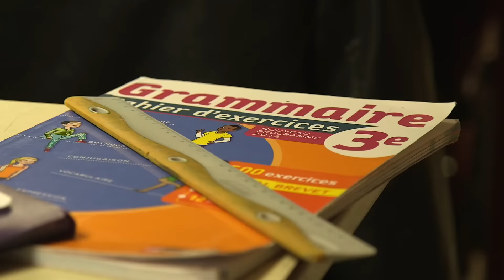Handicap : scolarisation individuelle en classe ordinaire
Anna, une jeune fille en fauteuil, est scolarisée depuis la 6ème à Beauvais, au collège Jean-Baptiste Pellerin. Reportage sur son intégration au sein du collège avec les témoignages de ses parents, amis, professeurs...